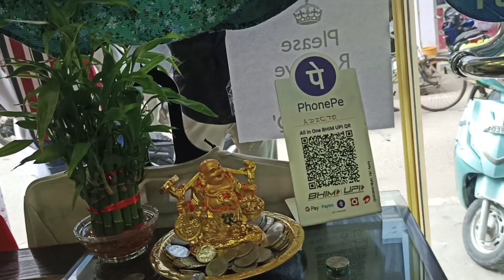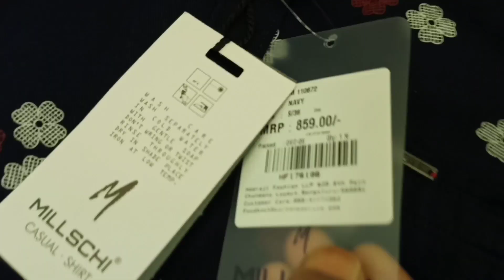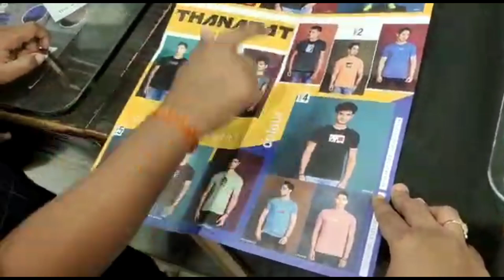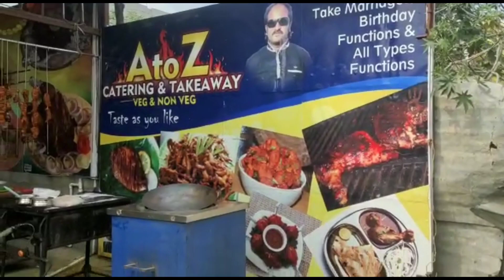sankranthi men's wear shopping in Tirupathi at T.k streer vlog/ pongal shopping/సంక్రాంతి షాపింగ్ 🥳🥳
sankranthi men's wear shopping vlog// pongal shopping//సంక్రాంతి షాపింగ్ 🥳🥳🥳